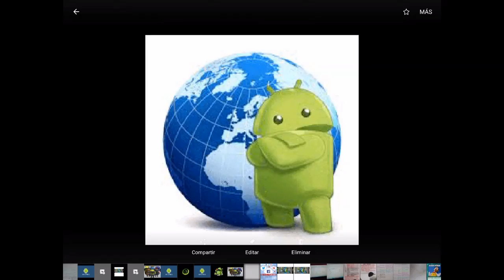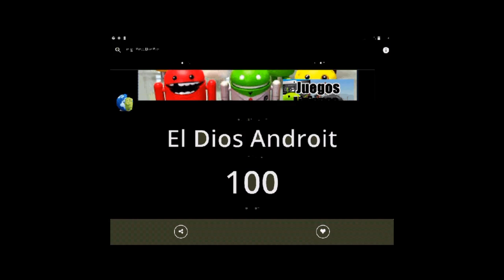Promoción de canales -Por el dios android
Requisitos para la promoción de canales

*DARLE UN PULGAR ARRIBA A ESTE VIDEO
*ESTAR SUSCRITO
*COMPARTIR ESTE VIDEO PLIS😊